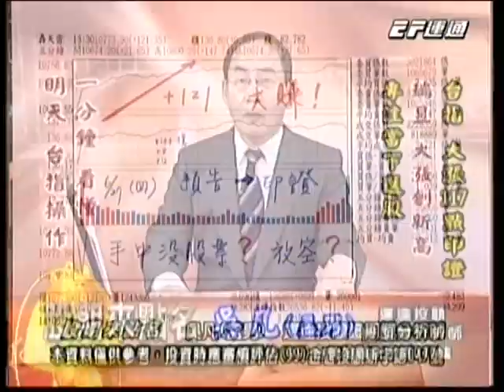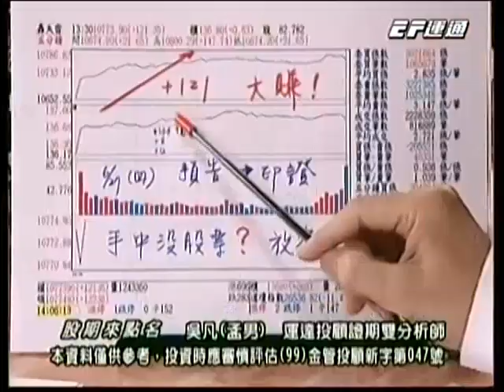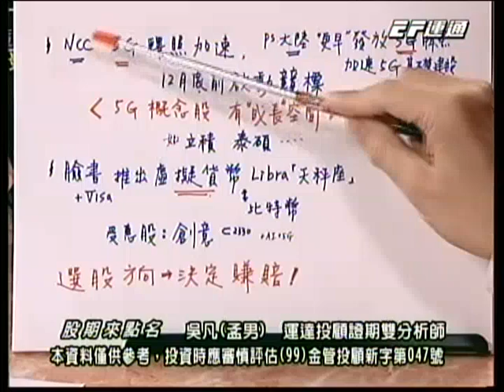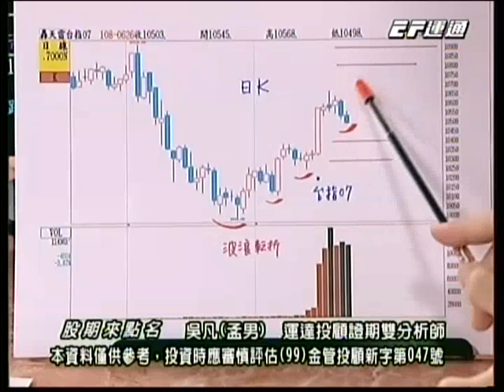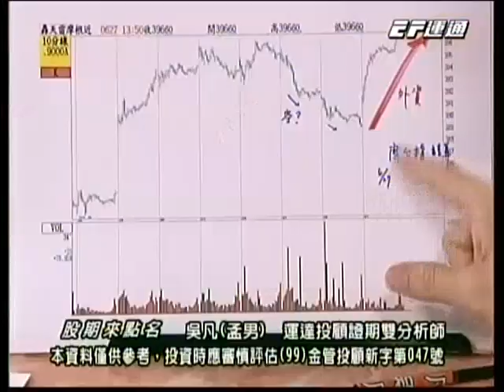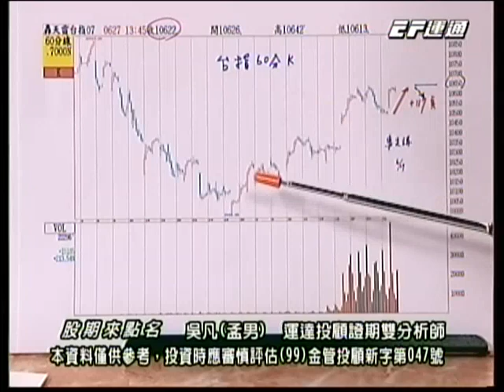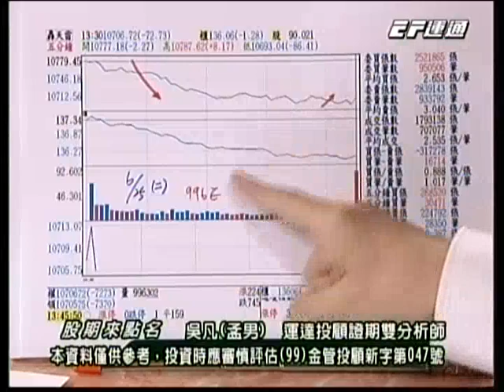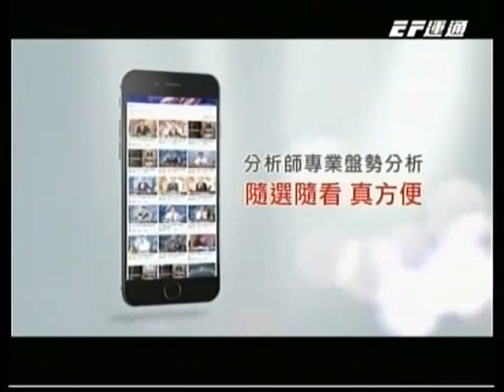20190627 1630 吳凡 股期來點名